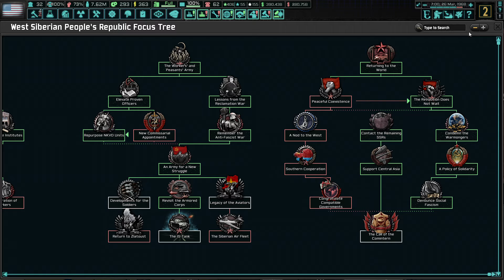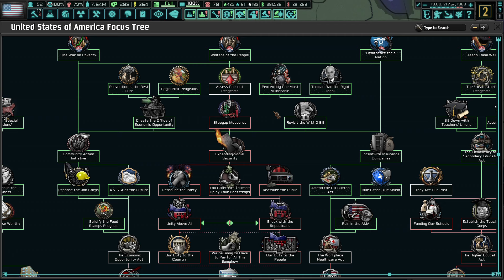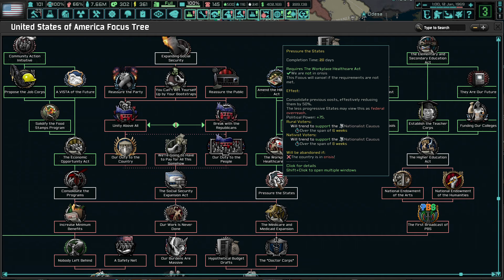HOI4 Trial of Allegiance TNO USA Redo Part 11: Signing Laws, West African Victory, and Reelection.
Welcome back to the USA in the HOI4 mod "The New Order: Last Days of Europe!" In this series, it will be a casual gameplay of the mod, with little to no cheats used compared to the previous playthrough last year. My objective remains the same: ensure the torch of freedom and liberty is never extinguished by the brutal regimes of Nazi Germany and Imperial Japan in this new Cold War.

MODS: "The New Order: Last Days of Europe."

I aim to complete this series before the new HOI4 DLC comes out this spring.

What is TNO?
TNO, short for "The New Order: Last Days of Europe," is an alternate history mod for Hearts of Iron 4 set in an axis-victory scenario that results in a cold war. The Axis powers, Japan, Germany, and Italy broke apart from the alliance after the end of the Russian War, forming their own separate factions. The UK signed an unconditional surrender after a successful Operation Sealion invaded the British Isles.
At the start of 1962, Richard Nixon is the US President, leading the free-bloc alliance known as the "Organization of Free Nations." An aging and dying Hitler rules Nazi Germany from the former Netherlands to the ruins of Moscow. Fascist Italy competes with her northern neighbor in a race for Balkan alignment, while a modern colonial Japanese Empire tightens her grip on her Pacific holdings. What was once the mighty Soviet Union are now small warlords, ranging from communist remnants to military juntas, small yet fragile democracies, and some monarchist governments from Russia's old past. It's a three-way superpower cold war, but who will come out on top? Only the player can decide the fate of the world.